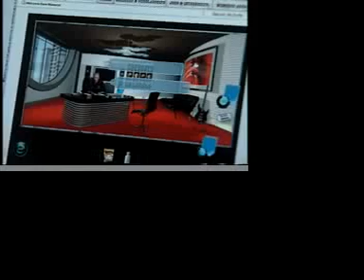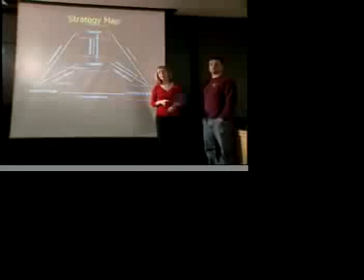VNR - chartered accountants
American Institute of Certified Practicing Accountants (AICPA) wanted to change their image: hired D S Simon Productions to create a video news release (VNR) about The Turnaround Game. The two-minute segment, narrated by D S Simon publicist Will Harris.

credit: Center for Media and Democracy.